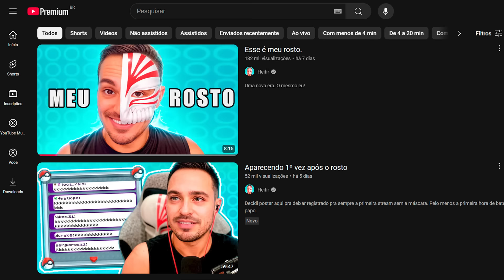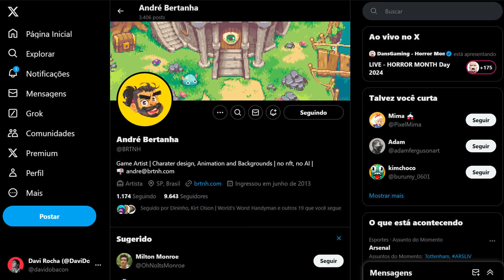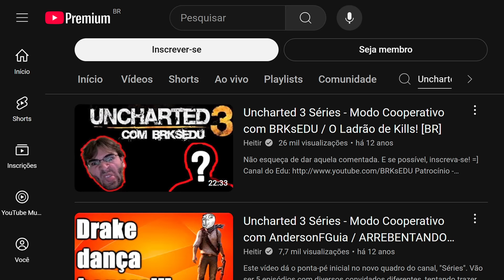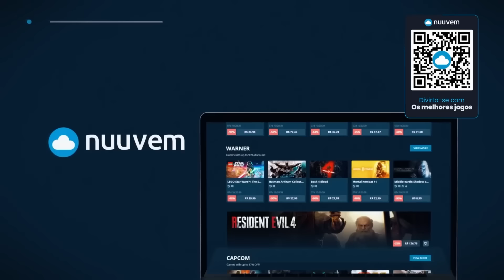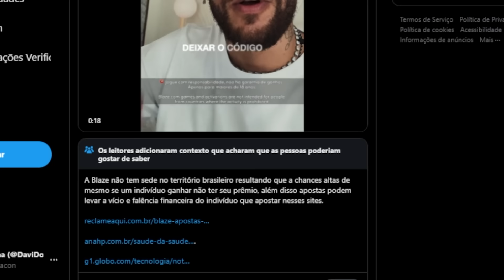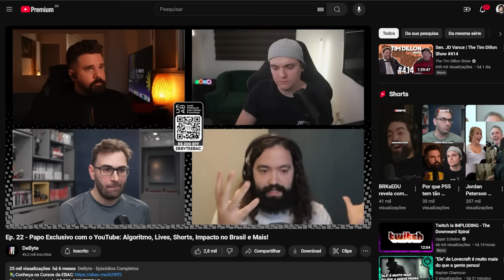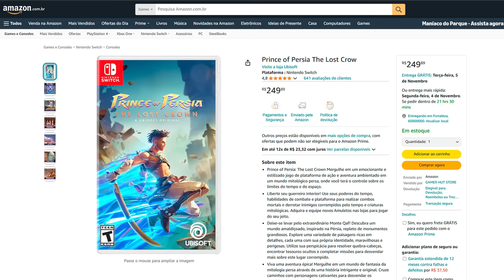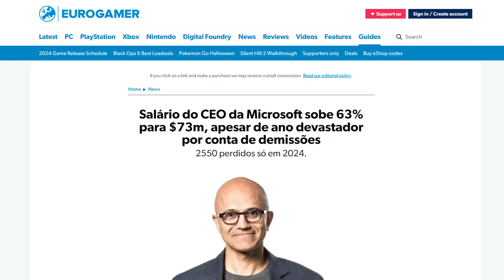Heitor: O Creator Mascarado, Tigrinho Invade YouTube, Neymar Toma Nota da Comunidade e Mais | Ep. 46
BRKsEDU, VanDep e Davi batem papo com o Heitor (Heitir) sobre a revelação do seu rosto e a nova fase do seu canal, a nova polêmica do Neymar com a Blaze, as críticas do Tiago Leifert à invasão de Tigrinho no YouTube e Mais!

00:00 Início
00:31 Bastidores da revelação do rosto do Heitor
06:37 A comunicação no improviso
08:44 Planejamento pra revelação do rosto
11:02 Exposição e a falta de privacidade
14:44 Melhorias pós revelação
18:47 Início do Heitor como creator
21:29 A preparação do público e a produção de conteúdo
25:52 A relação com o agente de talentos e mercado de criadores
31:50 Planos para o futuro e a origem da máscara
33:42 Conselho para os novos criadores
35:50 cuidado com a saúde e encontro com o público e outros criadores em eventos
40:22 Boletim Nuuvem
41:32 Neymar Jr divulga cupons de bets no X e recebe notas da comunidade
42:12 O propósito de grandes Influenciadores promovendo bets
43:59 Impacto dos jogos de azar na mente humana
46:49 lives de bets no YouTube e multistreaming na Twitch e no YouTube
52:59 Equipe de Prince of Persia: The Lost Crown é dissolvida
54:04 BRKsEDU gostou de The Lost Crown?
55:04 O problema com os preço dos jogos da Ubisoft
56:11 A onda de demissões do mercado de games
59:03 Inscreva-se

O DeByte é editado pelo @DavidoBacon

Postagem do Neymar Jr.